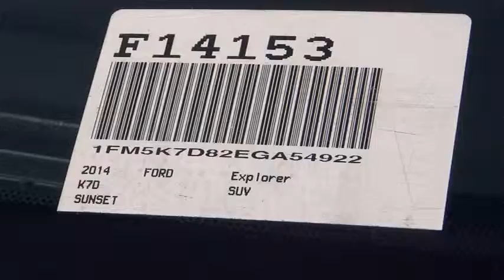2014 Ford Explorer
2014 Ford Explorer XLT - Stock#: F14153 - VIN#: 1FM5K7D82EGA54922

Gosch Auto
150 Carriage Circle